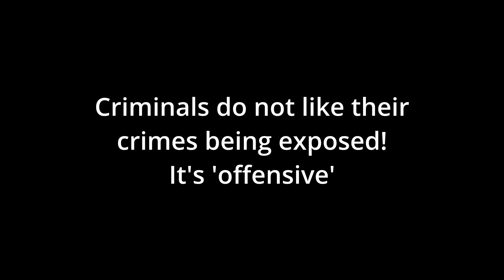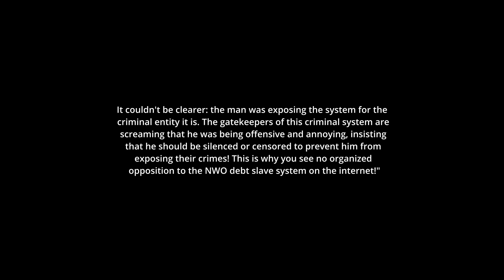Criminals being offended for being accused of being criminals!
Understanding and dismantling the corrupt New World Order's debt enslavement system, wiping out humanity's deceitful $300+ trillion debt to these criminal entities, is the key to a fresh start for us all. Show your support by adding the acronym PAEACP to your profile name for a PAEACP system overhaul, or PAEACPAB (People's Anti-Establishment Anti-Corruption Party 'Anti-Bank') if you want to end the gangster money printing system now and shape a new one, later.

Let's unite as an organization to combat these criminals! It's time to stop them before they stop us, and yes, stopping them will undoubtedly ruffle their feathers.